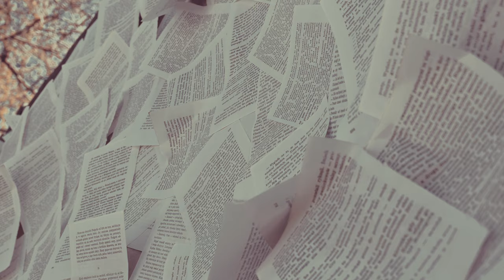Sesja ślubna inna niż wszystkie / Pałac Śródka